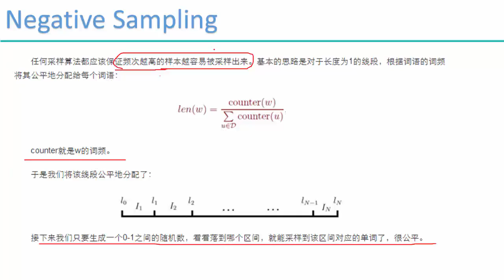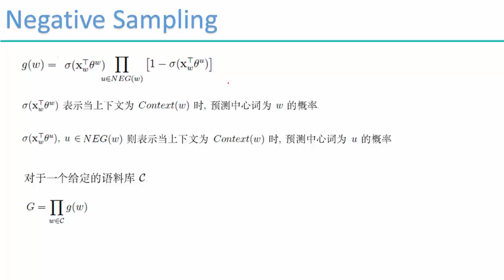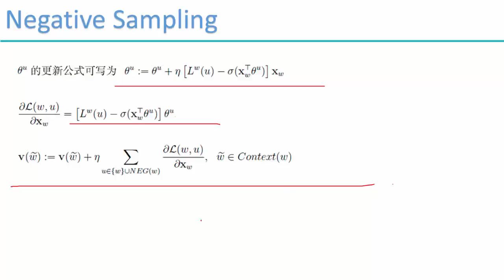31 深度学习必备原理与实战2丨算法：自然语言处理 word2vec丨10 负采样模型